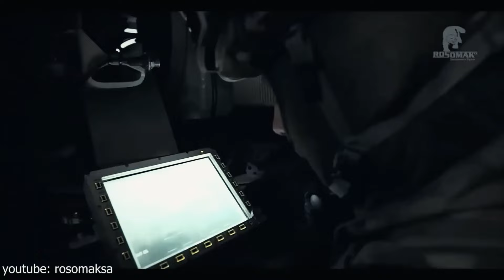ROSOMAKI z ZSSW-30 dla Polskiej Armii (Umowa na 58 WOZÓW)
W poniedziałek, 8 lipca bieżącego roku, Agencja Uzbrojenia podpisała umowę z konsorcjum firm, z Hutą Stalowa Wola S.A. jako liderem, na dostawy seryjnych kołowych transporterów opancerzonych (KTO) ROSOMAK zintegrowanych ze zdalnie sterowanymi systemami wieżowymi ZSSW-30. Stronami umowy są Skarb Państwa – Agencja Uzbrojenia oraz konsorcjum w składzie: Huta Stalowa Wola S.A., Polska Grupa Zbrojeniowa S.A., Rosomak S.A. oraz WB Electronics S.A. Przedmiotem umowy jest pozyskanie 58 egzemplarzy kolejnych kołowych transporterów opancerzonych (KTO) ROSOMAK, zintegrowanych ze zdalnie sterowanymi systemami wieżowymi ZSSW-30, wyposażonych w wyrzutnię przeciwpancernych pocisków kierowanych SPIKE-LR. Dodatkowo umowa obejmuje pakiet logistyczny, w którego skład wchodzą części zamienne. Wartość umowy wynosi około 2,6 miliarda złotych brutto, a dostawy zostaną zrealizowane w latach 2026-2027.